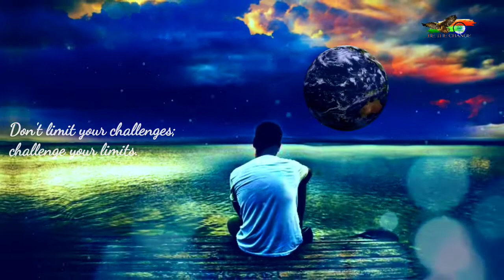Motivational whatsapp status video..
By pavankumar impactful. The founder of be the change... For more videos follow the YouTube channel. For branding, sponsoring... Conducting seminars. Contact PAVANKUMAR IMPACTFUL..

You please 🙏🙏 keep supporting me thank you.